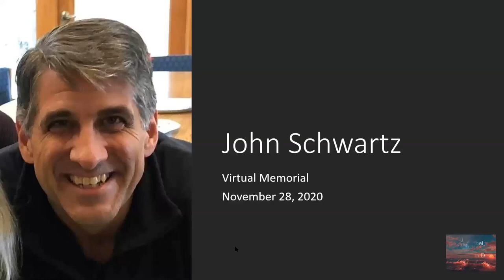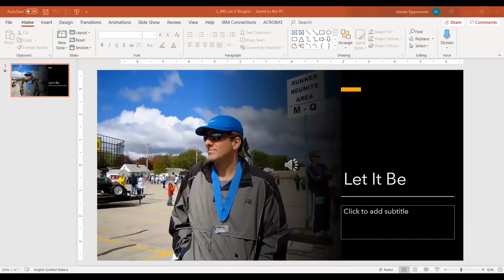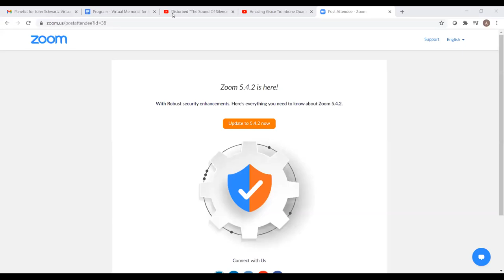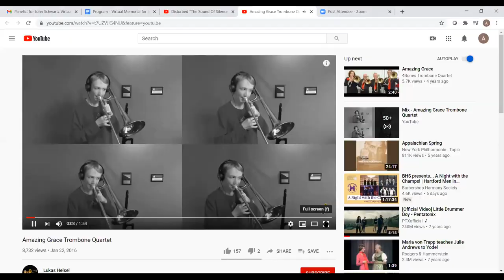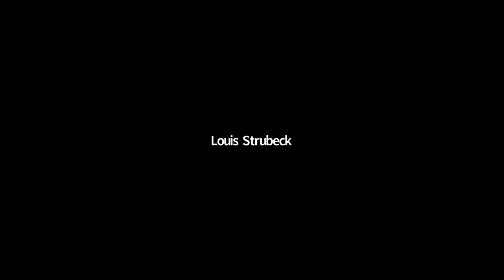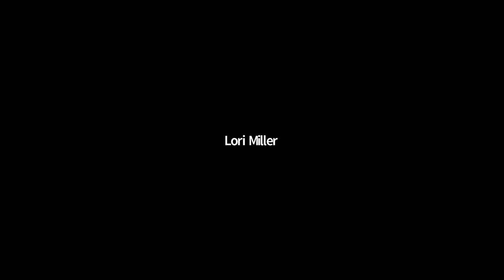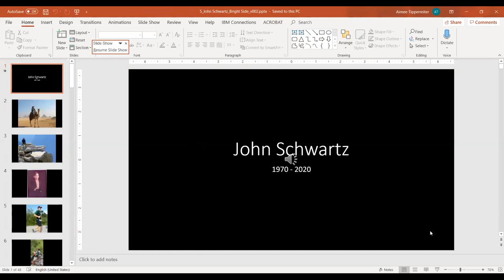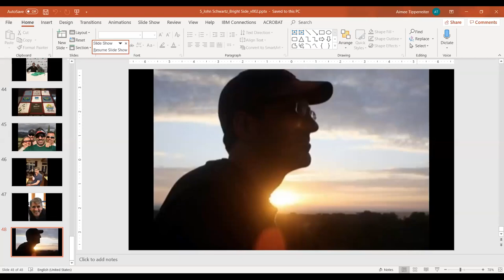JOHN SCHWARTZ -Virtual Memorial: 11/28/2020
A virtual memorial in tribute to John Schwartz (10/22/1970-11/15/2020)

Note:  The virtual memorial video of John needed to be edited to comply with YouTube rules and regulations.  The song played from 14:19-18:23 (“Let It Be” by the Beatles) needed to be muted.  You can either play that song on your own during that segment or skip that portion of the video.